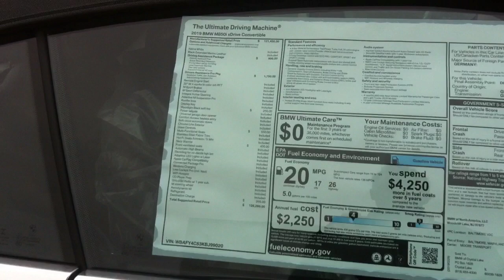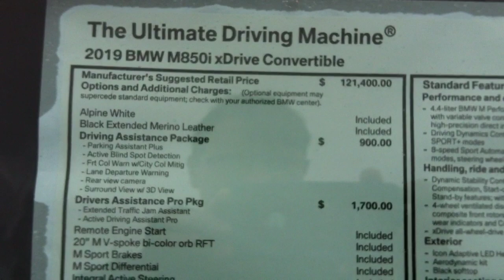2019 BMW M850 Convertible with James Orton at BMW of Crystal Lake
While it is still in the wrapper, take a peek before its ready. BMW questions? Ask James Orton at BMW of Crystal Lake